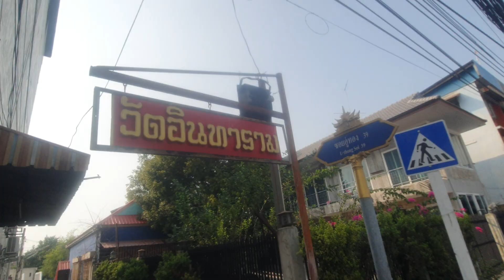ตลาดหัวรอ ชื่อแปลก อยากรู้มาสิ ทางไปThe Room Story hostel ที่เลิศที่สุดใกล้วัดที่โจรขุดเจอทอง100กก.